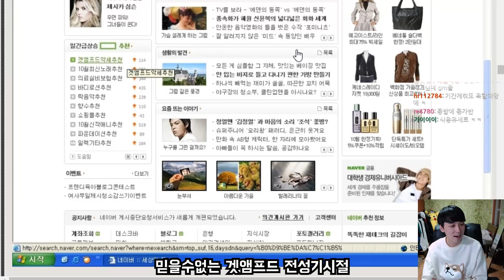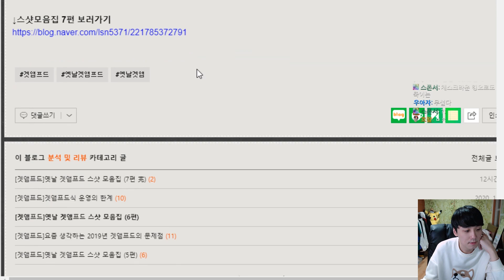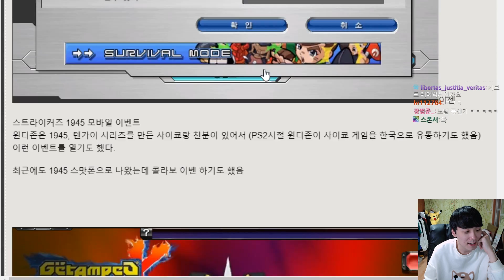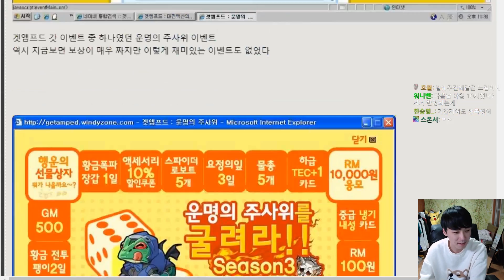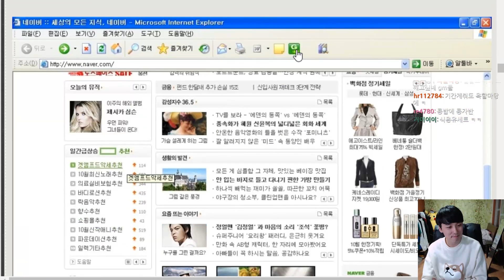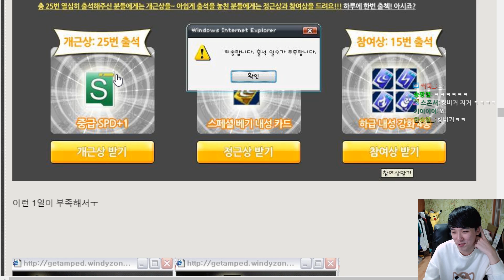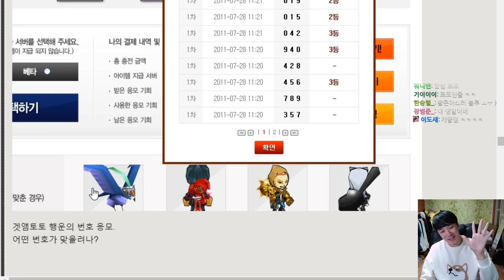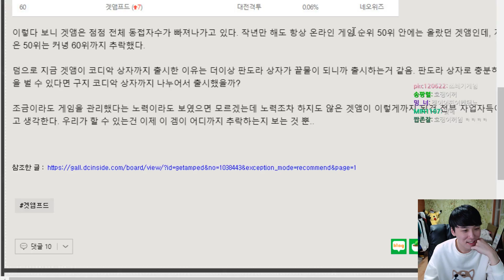[겟앰프드]#2 네이버 실검1위 시절 그립습니다